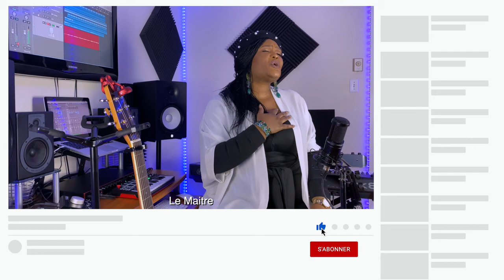MATOU SAMUEL : TU ES DIGNE COVER SR EDEN MISHA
2021 PERLEROSS GROUP.CD